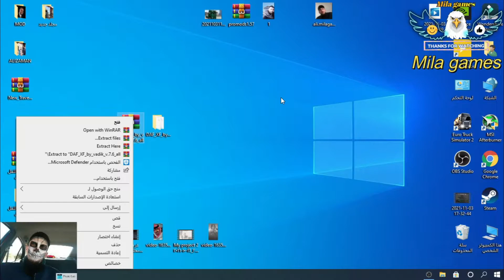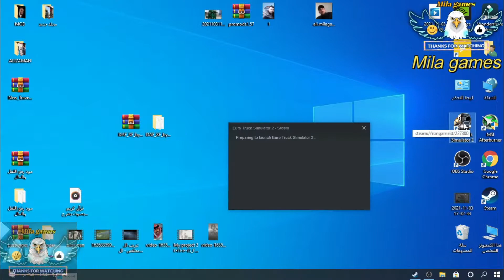احلى سياره داف مع كل الاكسسوارات خارجيه وداخليه_1.41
DAF_XF_by_vadik_v.7.6_all_1.41+1.42_Euro Truck Simulator 2_games تحميل احلى سياره داف مع كل الاكسسوارات خارجيه وداخليه